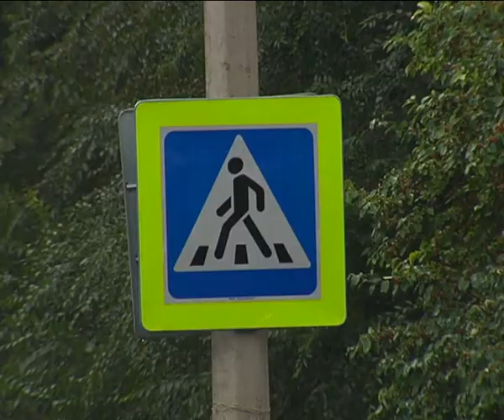В Омске уже отремонтировали 51 дорогу к школам и детсадам